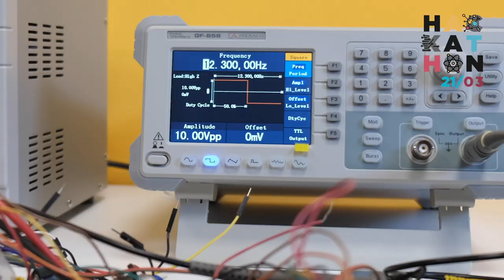Ven al HACKATHON Biotecnológico 2023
Se trata de una novedosa experiencia en la que durante casi un mes, equipos de 4 estudiantes de la @EPSC desarrollarán prototipos que den respuesta a varios retos propuestos por personal del @IMIBIC. Comenzará esta experiencia el día 21 de marzo con la exposición de retos por parte del Imibic. Con el apoyo de personal experto de ambas instituciones, así como de los dinamizadores de emprendimiento Rafael Rodríguez y Sergio Tejerina los equipos participantes desarrollarán su idea para presentarla el día 13 de abril en la Gala Final que se desarrollará en la Sala de Coworking de Rabanales.